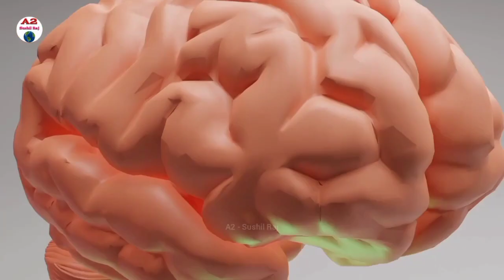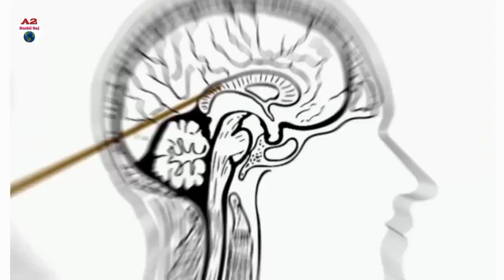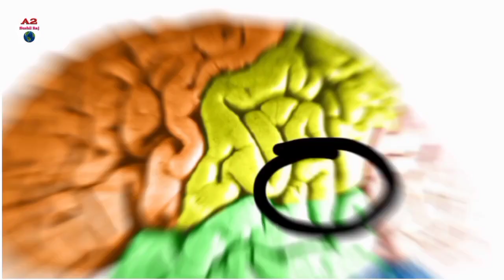ধ্যান করে লাভ কি || What is the Benefit of Meditation